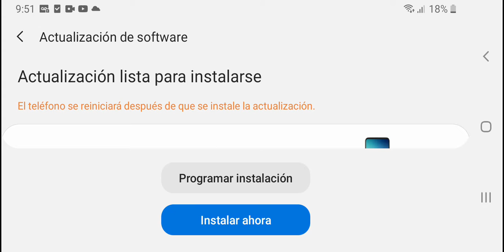backrooms en roblox found footage en livel 188